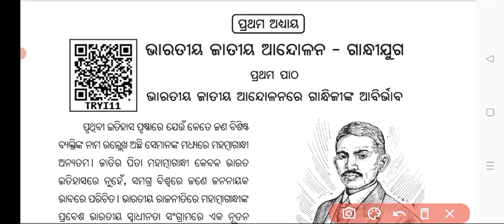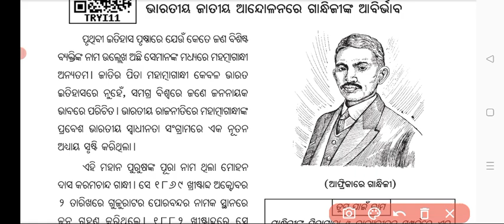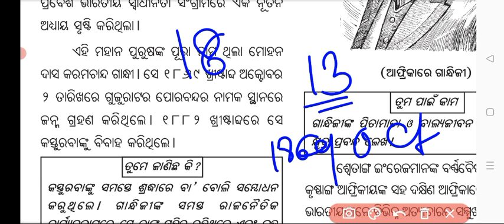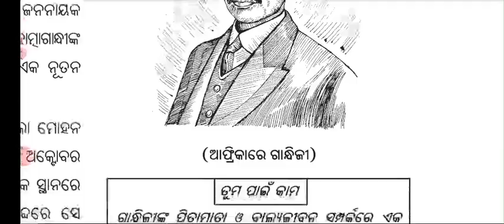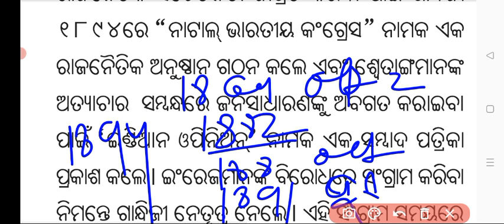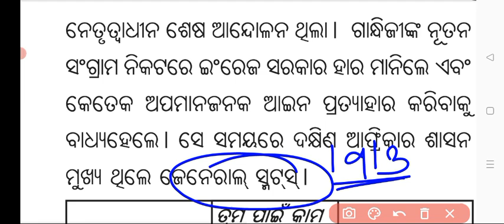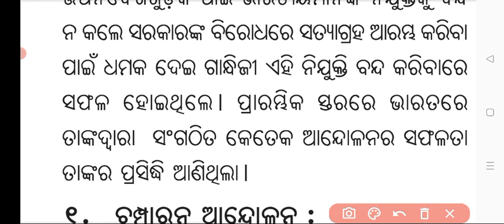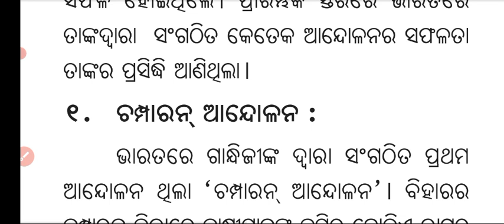10th class history 1st chapter odia mediu / bharatiya jatiya andolan o gandhijuga class 10 history 1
class 10 history chapter 1 odia medium question answer

10th class history 1st chapter odia medium

bharatiya jatiya andolan o gandhi juga

bharatiya jatiya andolan re gandhijinka abirbhav
history class 10 chapter 1 in odia
class 10th history first chapter questions answer